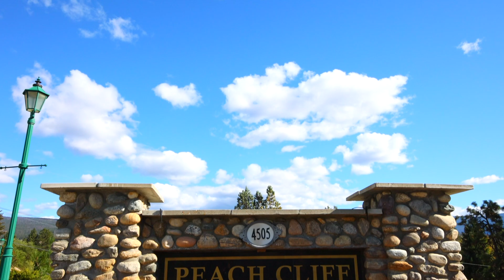L2-4505 MCLEAN CREEK RD Okanagan Falls Mobile Home For Sale